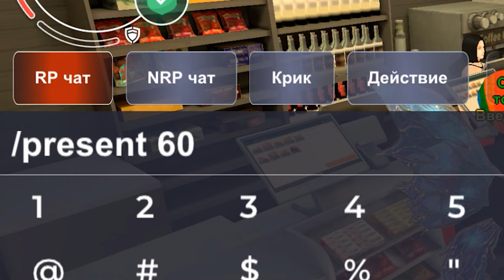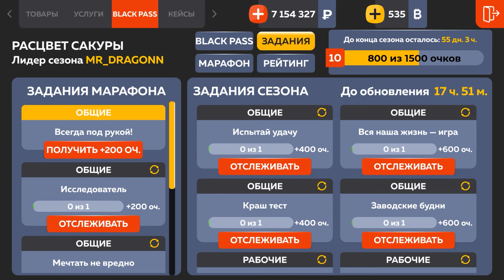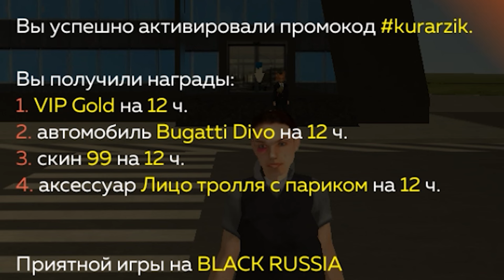ПОХИТИЛИ ПОЛКОВНИКА ФСИН НА БЛЕК РАШЕ!🤯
💥Любые совпадения случайны. Курение вредит и убивает. Незаконные вещества осуждаем и не пропагандируем. Мы никого не призываем к действиям, оскорблению и так далее.💥